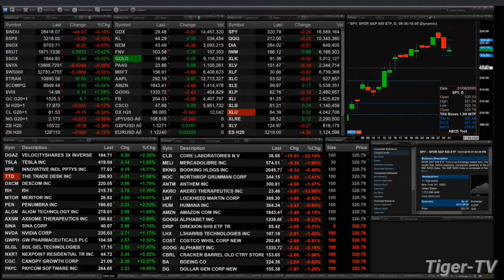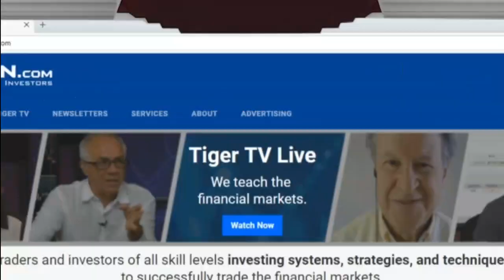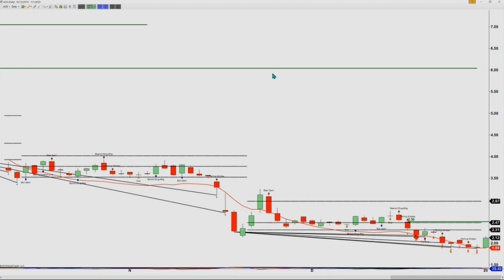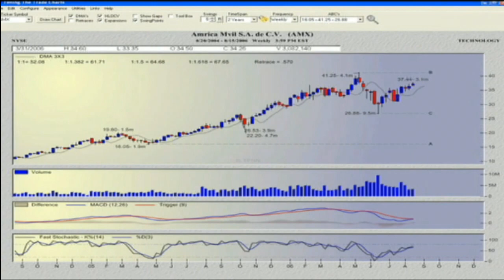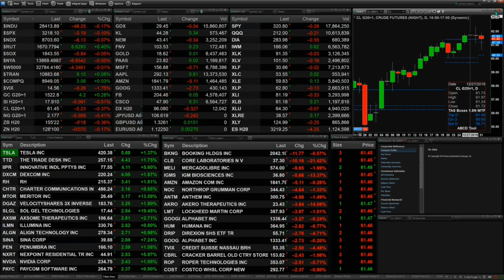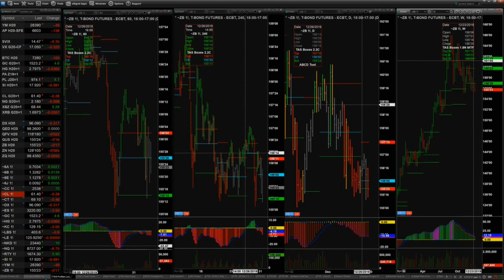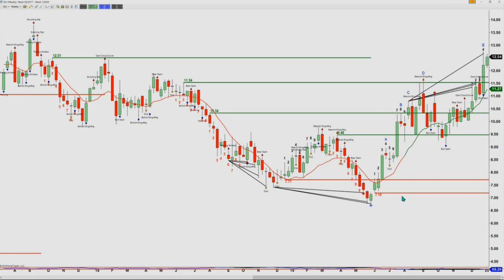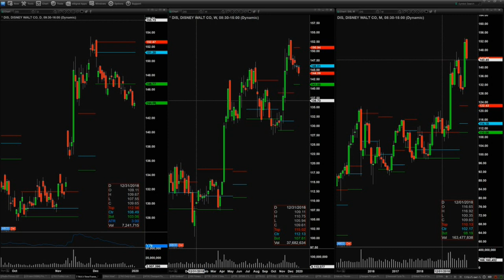December 31st, The Trader's Edge with Steve Rhodes on TFNN - 2019